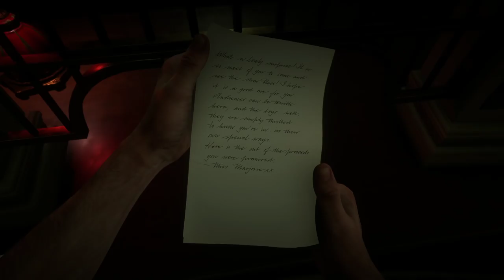Red Dead Redemption II • #23 • Наш первый поход в театр!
Вы - Артур Морган, один из "сынов Датча", который ходит на бандитские дела вот уже по меньшей мере двадцать лет. Но недавно вам не повезло, и вся ваша шайка бросилась в бега. Теперь вам предстоит начать новую жизнь в новых землях, и какую - решать только вам...